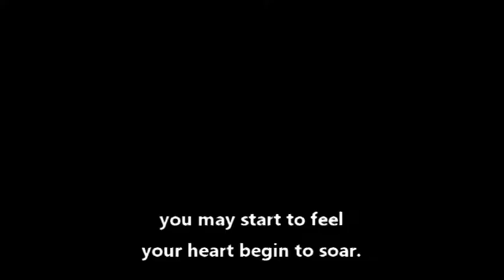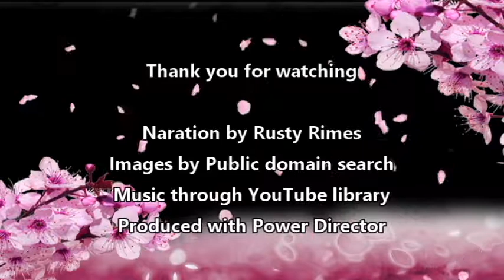Loving Kindness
Loving words about kindness